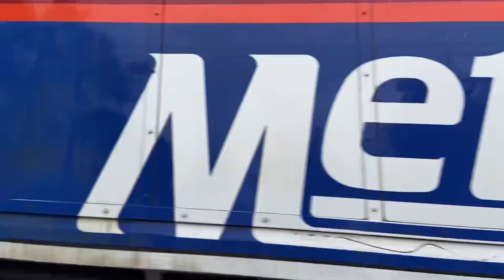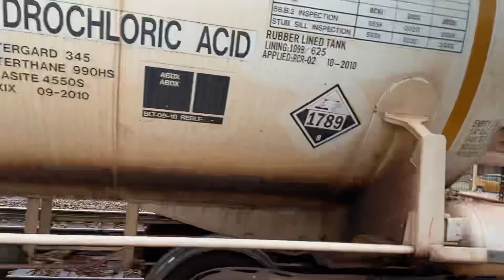Short day at LaVergne 8/15/24